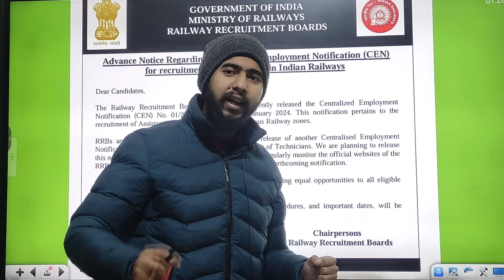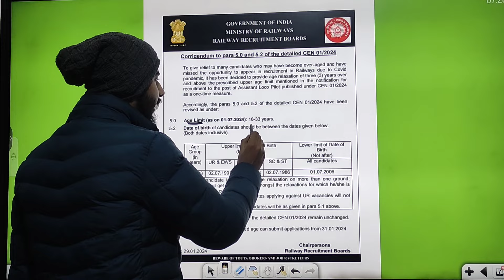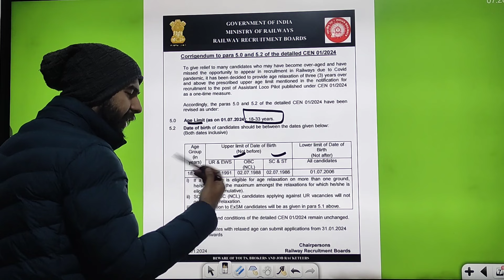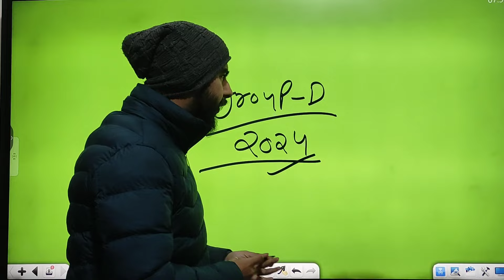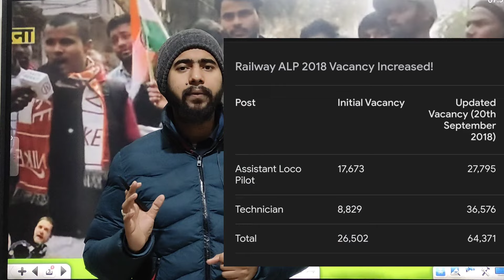बड़ी खुशखबरी🥰ALP technician official notification| railway group D new vacancy 2024 offical update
rrb alp vacancy 2024,alp new vacancy 2024
railwaygroupd group d upcoming vacancy 2023

]railway new vacancy 2024 railway new vacancy 2024 railway new vacancy 2024
group d last time cutoff
group d previous year cutoff
group d upcoming vacancy 2023
rpf new vacancy 2023
alp syllabus
rrb alp syllabus
rrb alp age limit
alp and je age limit
delhi police contable age limit group d upcoming vacancy 2023
rpf contable new vacancy
rpf si and contable total vacancy
rpf si last year cutoff
rpf cutoff
rpf si previous year cutoff

RAILWAY GROUP D NEW VACANCY RALWAIY NTPC NEW VACANCY
RRB RPF SI RRB

motivational video for government job aspirants, motivational video, motivational status, motivaton ssc, motivational video for ssc, motivational ssc cgl, motivational video for upsc, motivational video for ssc aspirants
motivational video for ssc cgl

Top 15 Static GK topics for NTPC group D and Delhi police constable

last 50 days strategy for NTPC

railway new vacancy 2023 railway new vacancy 2023 railway new vacancy 2023
alp syllabus
rrb alp syllabus
alp syllabus
rrb alp syllabus group d upcoming vacancy 2023

RRB RPF SI RRB RPF CONTABLE VACANCY
DELHI POLICE CONTABLE 2023 VACANCY
RAILWAY RPF SI RAILWAY CONTABLE VACANCY